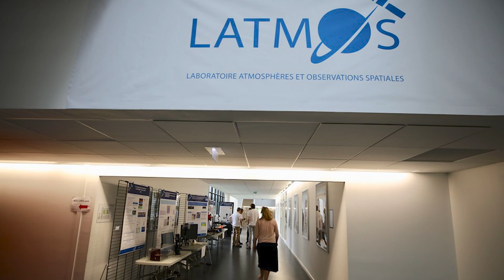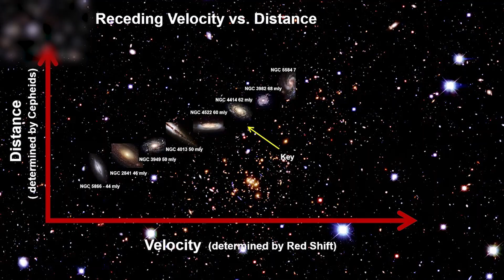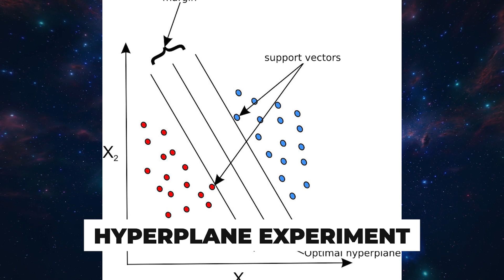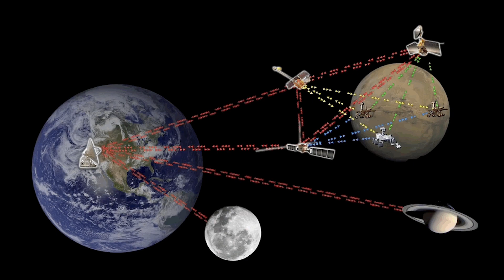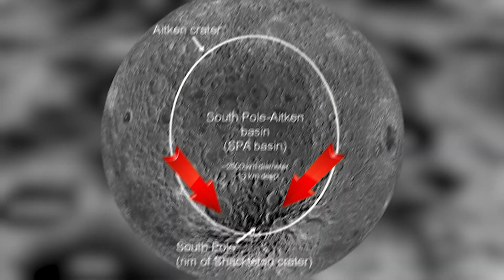India's RISE to SPACE Supremacy!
India's moon mission with Chandrayaan 3! India space super power

There's a new star rising in the space race, and it's not who you think. The underdog is taking the lead, making moves that even the big players didn't see coming. Let's uncover India's cosmic secrets that might just change the future of space exploration. If you ever needed evidence that India's flexing its muscles in the cosmic playground, look no further than Chandrayaan-3.

In today's science communication, we look at India Becomes MAJOR PLAYER in SPACE RACE! In the ever-evolving realm of science and technology, recent breakthroughs in space tech have dominated tech news headlines around the world. NASA and SpaceX are no longer the sole contenders in the space race, as India, with its ambitious Chandrayaan 3 moon mission, solidifies its position as a space superpower. This bold Indian spacecraft to the moon marks an indelible step forward for India's space agency. Simultaneously, on Earth, CERN's Large Hadron Collider continues to uncover the mysteries of the Universe. But the cosmos also waits with bated breath for the revelations from the James Webb Space Telescope (JWST), expected to revolutionize our understanding of space. Dive into this video for a comprehensive overview of today's pivotal science news and the role of India in today's space odyssey. Be sure to keep up with the latest in science communication and the vast wonders of our Universe!

Inspired by Space Race, NASASpace News, Factnomenal, Riddle, and Voyager.

Inspired by India joins the space race | 7NEWS

Inspired by Why India Is About To Take Over Space!

Inspired by How India Is About To Take Over The Moon!

On Sagan's Sandbox, we will go through science communication, science and technology, science news, and space news.